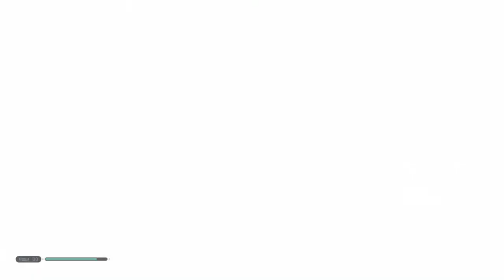STAR WARS Jedi: Fallen Order™ Walkthrought part 5 "The puzzle"